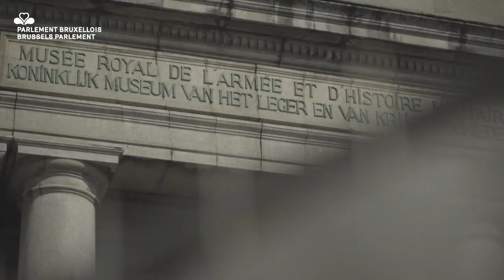Fête de l'Iris - Irisfeest 2020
La Région bruxelloise fête aujourd’hui ses 31 ans! Malgré le confinement, le Président du Parlement bruxellois, Rachid Madrane, tenait, avec Guy Vanhengel, Premier vice-Président, et Rudi Vervoort, Ministre-Président de la Région, à souhaiter un joyeux anniversaire à tous les Bruxellois ! Marius Gilbert, Philippe Geluck, Amal Amjahid et d’autres Bruxellois se sont joints à eux : découvrez dans la vidéo ci-dessous les vœux qu’ils forment pour notre belle Région!
Het Brussels Gewest viert vandaag zijn 31ste verjaardag! Ondanks de lockdown wilde de voorzitter van het Brussels Parlement, Rachid Madrane, samen met eerste ondervoorzitter Guy Vanhengel en minister-president Rudi Vervoort alle Brusselaars een gelukkige feestdag wensen. Andere bekende en minder bekende Brusselaars deden hetzelfde. Ontdek in onderstaand filmpje wat zij ons mooie gewest toewensen!